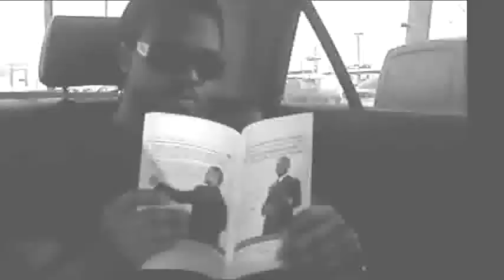HaShem rend-moi justice pour l'âme de mon petit frère qu'ils ont pris!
HaShem rend-moi justice pour l'âme de mon petit frère Sacha Nelson César qu'ils ont pris!

Psaumes, 3 (Français)1 Psaume de David, quand il prit la fuite devant son fils Absalon.   2 Seigneur, que mes ennemis sont nombreux!  Beaucoup se dressent contre moi.  3 Beaucoup disent à mon sujet:"Il n’a point de secours à attendre de Dieu."  Sélah!  4 Mais toi, ô HaShem, tu es un bouclier qui me protège.  Tu es mon honneur et me fais porter la tête haute.  5 A pleine voix, je crie vers HaShem: il me répond de sa sainte montagne. Sélah!  6 Je me couche et m’endors, puis je me réveille, car HaShem me soutient.  7 Je n’ai point peur des myriades de gens qui sont campés autour de moi.  8 Lève-toi, HaShem, viens à mon secours, ô mon Dieu!  Oui, tu frappes à la joue tous mes ennemis, tu brises les dents des méchants.  9 A HaShem appartient le salut! que ta bénédiction descende sur ton peuple! Sélah!

Psaumes, 3 (Hébreu)יְהוָה, מָה-רַבּוּ צָרָי;    רַבִּים, ב מִזְמוֹר לְדָוִד:    בְּבָרְחוֹ, מִפְּנֵי אַבְשָׁלוֹם בְּנוֹ. א וְאַתָּה ד רַבִּים, אֹמְרִים לְנַפְשִׁי:    אֵין יְשׁוּעָתָה לּוֹ בֵאלֹהִים סֶלָה.  ג קָמִים עָלָי. ַעֲנֵנִיּקוֹלִי, אֶל-יְהוָה אֶקְרָא;    וַי ה יְהוָה, מָגֵן בַּעֲדִי;    כְּבוֹדִי, וּמֵרִים רֹאשִׁי. לֹא- ז אֲנִי שָׁכַבְתִּי, וָאִישָׁנָה;    הֱקִיצוֹתִי--כִּי יְהוָה יִסְמְכֵנִי.  ו מֵהַר קָדְשׁוֹ סֶלָה. קוּמָה יְהוָה, הוֹשִׁיעֵנִי אֱלֹהַי-- ח אִירָא, מֵרִבְבוֹת עָם--    אֲשֶׁר סָבִיב, שָׁתוּ עָלָי. לַיהוָה הַיְשׁוּעָה;    עַל- ט כִּי-הִכִּיתָ אֶת-כָּל-אֹיְבַי לֶחִי;שִׁנֵּי רְשָׁעִים    שִׁבַּרְתָּ. עַמְּךָ בִרְכָתֶךָ סֶּלָה.

Psaumes, 2 (Français) 1 Pourquoi se démènent les peuples, et les nations agitent-elles de vains projets?  2 Les rois de la terre se soulèvent, les princes se liguent ensemble contre HaShem et son oint.  3 "Brisons[disent-ils] leurs liens.  Rejetons loin de nous leurs chaînes!"  4 Celui qui réside dans les cieux en rit, le Seigneur se raille d’eux.   5 Puis il les apostrophe dans sa colère et, dans son courroux, il les terrifie:  6 "C’est moi [dit-il] qui ai consacré mon roi sur Sion, ma montagne sainte!"  7 Je veux proclamer ce qui est une loi immuable: "HaShem m’a dit: Tu es mon fils,c’est moi qui, aujourd’hui, t’ai engendré!  8 Demande-le-moi, et je te donnerai des peuples comme héritage, les confins de la terre pour domaine.  9 Tu les briseras avec un sceptre de fer, tu les broieras comme un vase de potier."  10 Et maintenant, ô rois, sachez comprendre,tenez-vous pour avertis, juges de la terre!  11 Adorez HaShem avec crainte, et réjouissez-vous[en Dieu] avec tremblement.  12 Rendez hommage au fils, de peur qu’il ne s’indigne, et que vous n’alliez a votre perte; car bien vite sa colère prend feu: heureux tous ceux qui s’abritent en lui!

Psaumes, 2 (Hébreu)יִתְיַצְּבוּ, מַלְכֵי-אֶרֶץ--    וְרוֹזְנִים ב לָמָּה, רָגְשׁוּ גוֹיִם;    וּלְאֻמִּים, יֶהְגּוּ-רִיק. א נְנַתְּקָה, אֶת-מוֹסְרוֹתֵימוֹ;    וְנַשְׁלִיכָה מִמֶּנּוּ ג נוֹסְדוּ-יָחַד:עַל-יְהוָה,    וְעַל-מְשִׁיחוֹ. אָז יְדַבֵּר אֵלֵימוֹ בְאַפּ וֹ; ה יוֹשֵׁב בַּשָּׁמַיִם יִשְׂחָק:    אֲדֹנָי, יִלְעַג-לָמוֹ.  ד עֲבֹתֵימוֹ. אֲסַפְּרָה, אֶל- ז וֹן, הַר-קָדְשִׁי. ּוַאֲנִי, נָסַכְתִּי מַלְכִּי:    עַל-צִי ו וּבַחֲרוֹנוֹ יְבַהֲלֵמוֹ. שְׁאַל מִמֶּנִּי--וְאֶתְּנָה גוֹיִם, ח וֹם יְלִדְתִּיךָ. ּחֹק:    יְהוָה, אָמַר אֵלַי בְּנִי אַתָּה--אֲנִי, הַיתְּרֹעֵם, בְּשֵׁבֶט בַּרְזֶל:    כִּכְלִי יוֹצֵר תְּנַפְּצֵם. ט נַחֲלָתֶךָ;    וַאֲחֻזָּתְךָ, אַפְסֵי-אָרֶץ. עִבְדוּ אֶת-יְהוָה בְּיִרְאָה; יא וְעַתָּה, מְלָכִים הַשְׂכִּילוּ;    הִוָּסְרוּ, שֹׁפְטֵי אָרֶץ. י נַשְּׁקוּ-בַר, פֶּן-יֶאֱנַף וְתֹאבְדוּ דֶרֶךְ--    כִּי-יִבְעַר כִּמְעַט יב וְגִילוּ, בִּרְעָדָה. אַפּ וֹ:אַשְׁרֵי,    כָּל-חוֹסֵי בוֹ.

Psaumes, 1 (Français)1 Heureux l’homme qui ne suit point les conseils des méchants, qui ne se tient pas dans la voie des pécheurs, et ne prend point place dans la société des railleurs,  2 mais qui trouve son plaisir dans la Loi de HaShem, et médite cette Loi jour et nuit!  3 Il sera comme un arbre planté auprès des cours d’eau, qui donne ses fruits en leur saison, et dont les feuilles ne se flétrissent point: tout ce qu’il fera réussira.  4 Tels ne sont pas les méchants, mais plutôt comme le chaume que pourchasse le vent.  5 Aussi les méchants n’ont-ils pas le dessus dans le jugement, ni les pécheurs dans l’assemblée des justes.  6 Car HaShem protège la voie des justes, mais la voie des méchants conduit à la ruine.

Psaumes, 1 (Hébreu)אַשְׁרֵי הָאִישׁ--    אֲשֶׁר לֹא הָלַךְ, בַּעֲצַת רְשָׁעִים;וּבְדֶרֶךְ חַטָּאִים, לֹא עָמָד,א כִּי אִם בְּתוֹרַת יְהוָה, חֶפְצוֹ;    וּבְתוֹרָתוֹ יֶהְגֶּה, יוֹמָם ב וּבְמוֹשַׁב לֵצִים, לֹא יָשָׁב. וְהָיָה--    כְּעֵץ, שָׁתוּל עַל-פַּלְגֵי-מָיִם:אֲשֶׁר פִּרְיוֹ, יִתֵּן בְּעִתּ וֹ--וְעָלֵהוּ לֹא- ג וָלָיְלָה. לֹא-כֵן הָרְשָׁעִים:    כִּי אִם-כַּמּ ֹץ, אֲשֶׁר- ד יִבּוֹל;    וְכֹל אֲשֶׁר-יַעֲשֶׂה יַצְלִיחַ. עַל-כֵּן, לֹא-יָקֻמוּ רְשָׁעִים--בַּמִּשְׁפָּט;    וְחַטָּאִים, בַּעֲדַת צַדִּיקִים. ה תִּדְּפֶנּוּ רוּחַ. כִּי-יוֹדֵעַ יְהוָה, דֶּרֶךְ צַדִּיקִים;    וְדֶרֶךְ רְשָׁעִים תּ ֹאבֵד.ו